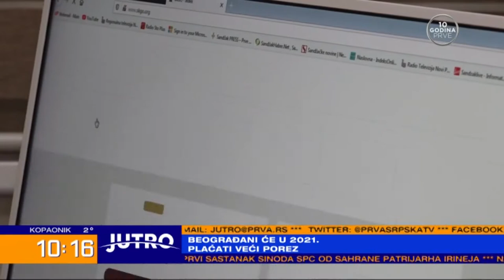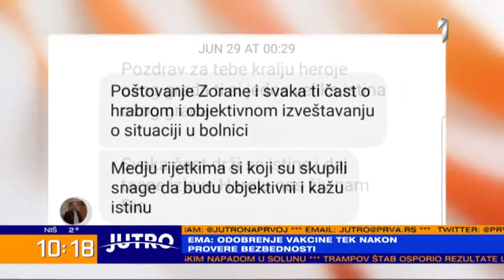Jutro Prve TV - Maksimoviću tri novinarske nagrade za mesec dana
Novinar Prve iz Novog Pazara Zoran Maksimović  jedan je od pobednika medijskog konkursa „Drugačije od drugih“ Stalne konferencije gradova i opština. Na ovo takmičenje pristiglo je čak 68 radova. Da uspeh bude veći, ovo je Maksimoviću treća novinarska nagrada u poslednjih mesec dana.